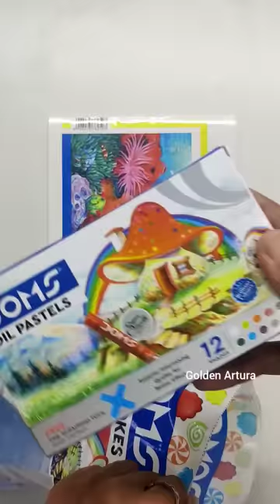Doms Art Strokes kit unboxing and review